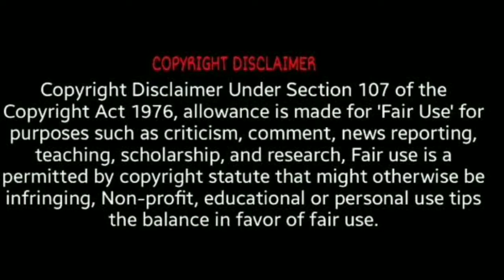Survivor Reality Show || Survivor Episode 61 || Survivor Tamil || survivor Tamil Highlights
Survivor Tamil Highlight, Survivor
Survivor Realty Show, survivor fun review